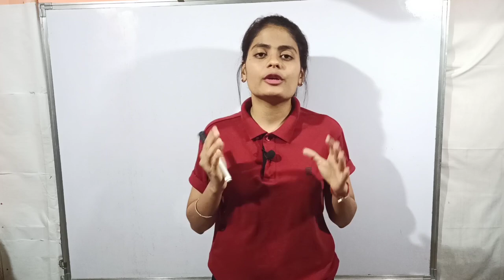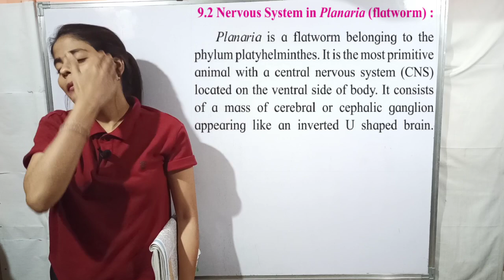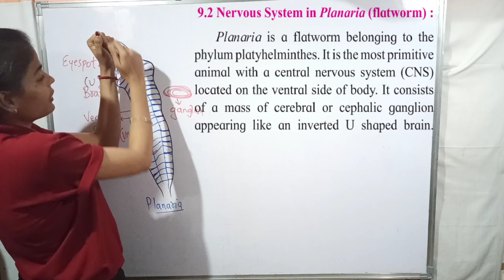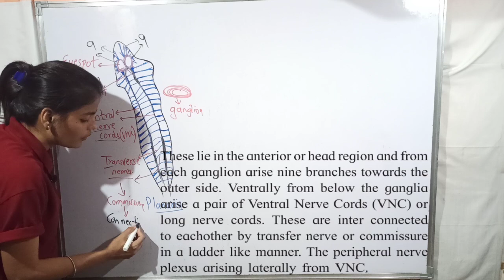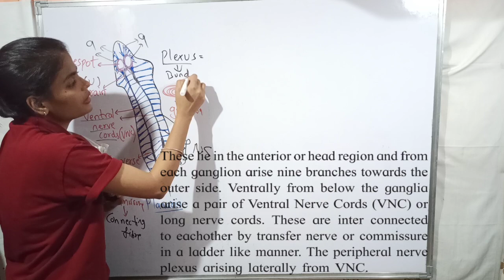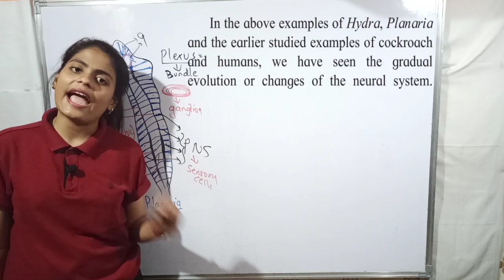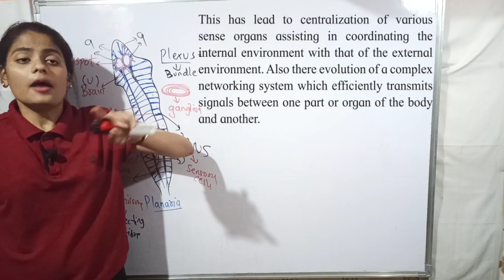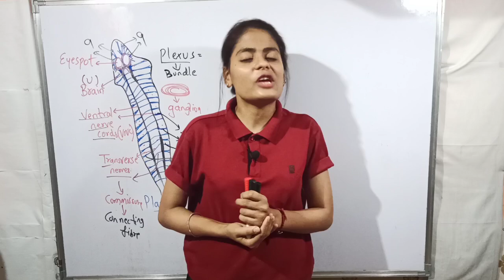Class XII Biology - Control and Co-ordination - Nervous system in Planaria.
The characteristics of Control and Co-ordination - Nervous System in Planaria are explained in detail.

Please checkout the playlist to watch other chapters :
Energy flow and Ecosystems